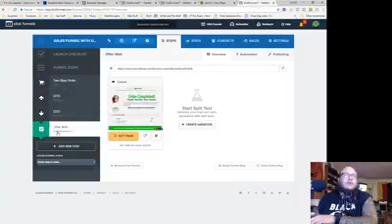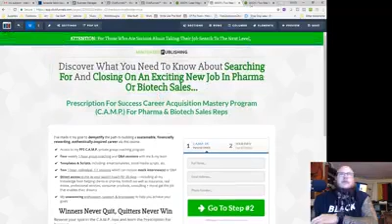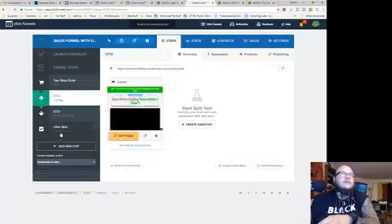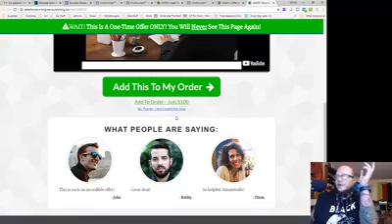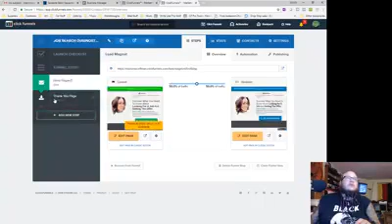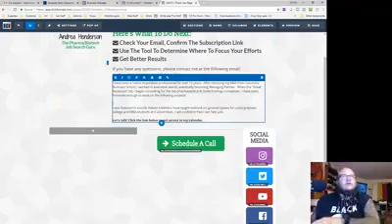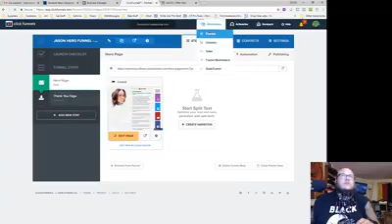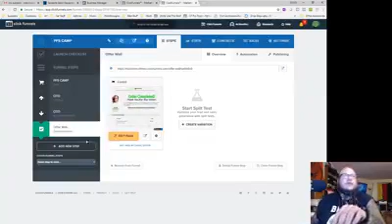Funnel Review and Strategy for Andrea - Headhunter/Recruiting Funnel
Join me as I review and provide strategy input for Andrea. She is launching a camp specifically for folks in the pharma/biotech industries. Enjoy!

One Love,
Big Marv